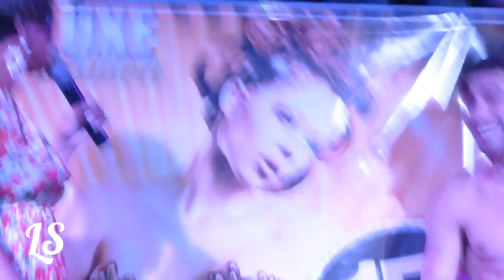Silvetty Montilla "PARTE 02" Danger Dance Club (26-06-14) FULL HD - BY LEH SANUTY